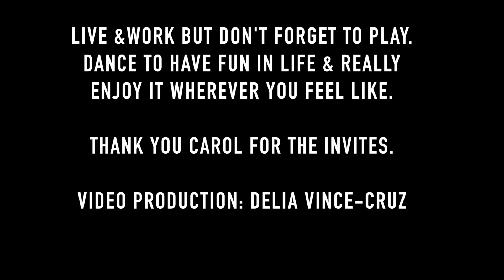Carol Walker's Backyard Summer Party August 21, 2018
Carol Walker's backyard summer fun- August 21, 2018